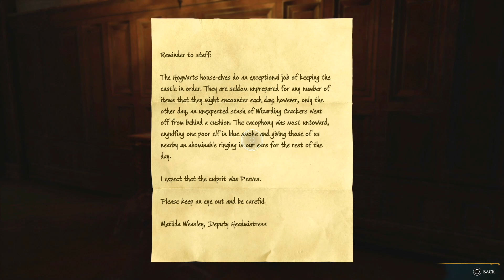HIPPOGRIFF ENCOUNTER - Hogwarts Legacy PS5 Let's Play - Part 12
Welcome to part 12 of Harry Potter's legacy playthrough! In this video, we continue on to complete a few more quests and encounter a Hippogriff which is a legendary creature!

If you're a Harry Potter fan, then this is the video for you! In this video, we play through the entire game, from start to finish, and share with you all the details of our journey.

Make sure to check out the other parts of our series!